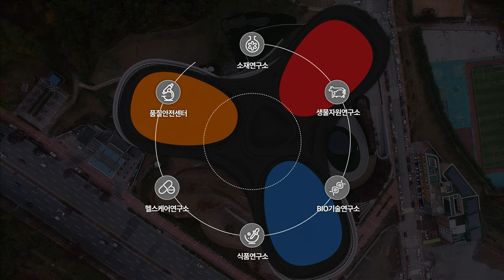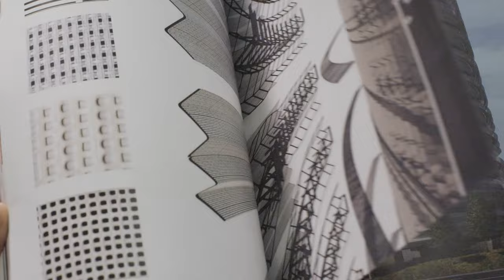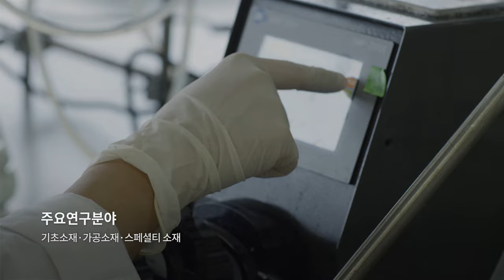CJ Blossom Park PR Film KOR 8K